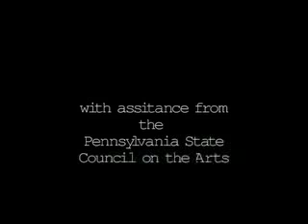nebraska suite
Nebraska Suite is an experimental narrative born of the loneliness of the plains.  For lack of company, the same person plays both the male and female in first a gunfight, then a drinking contest waged between different aspects of the self.  The isolation of the outlaw is used to explore gender roles, inspired by stories of pioneer women and cowboys.